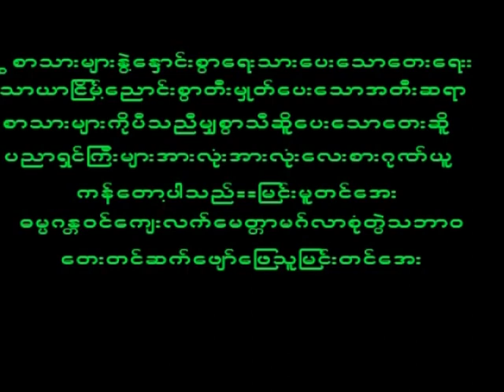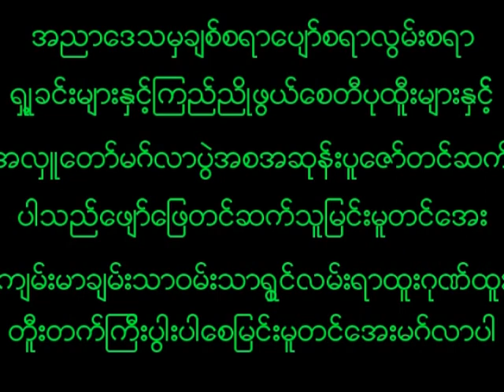November 12, 2022